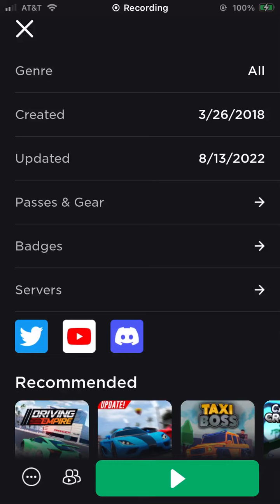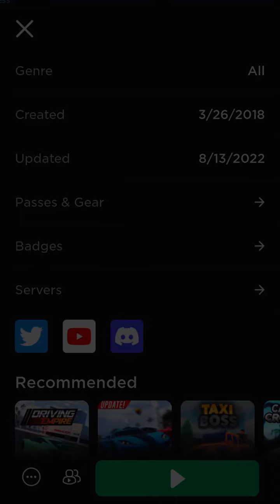Review on jesko